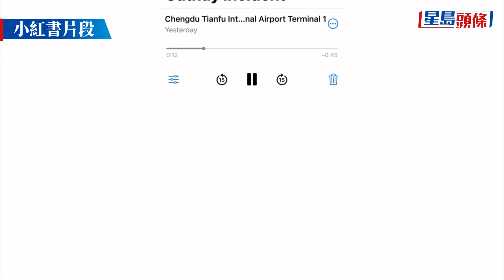國泰涉歧視風波｜李家超：相關人員言行惡劣 國泰CEO林紹波再道歉稱全面檢討服務 星島頭條｜時事｜港聞｜國泰｜歧視｜空中服務員｜林紹波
國泰航空有空中服務員被指歧視非英語乘客，特首李家超回應事件指，有關人員不尊重乘客，言行惡劣，傷害香港及內地同胞感情，對事件感到痛憤、失望。